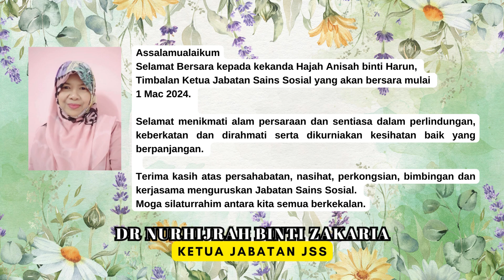MONTAJ VIDEO PERSARAAN HAJAH ANISAH